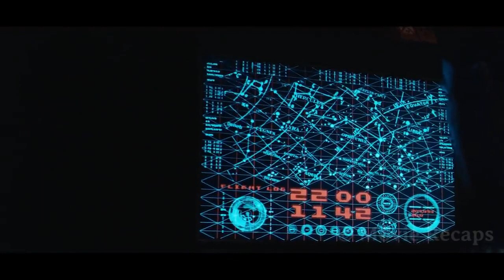The Crew Responsible For The Last hope of Humans Disappears Mysteriously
Two astronauts wake up on an abandoned spacecraft with no memories of where they are or what their mission is, but they will soon discover they aren't alone and the story behind their current situation is more terrifying than they could ever imagine.